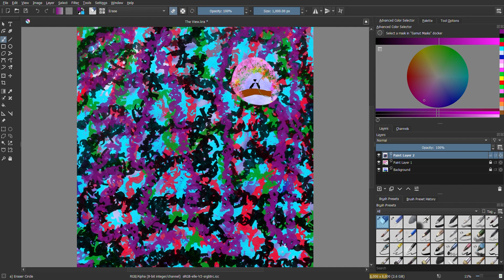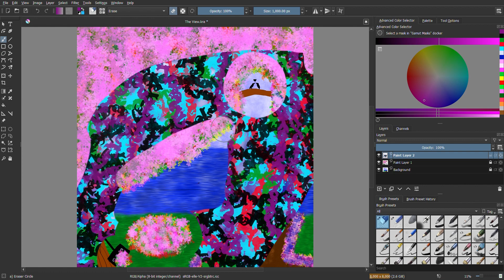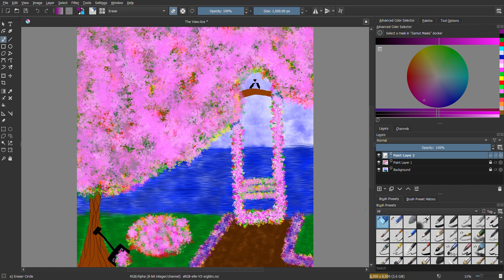A View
I don't change anything.  Everything is shown - mistakes, changes, everything.

Art By MidnightEmeraldArt

Music